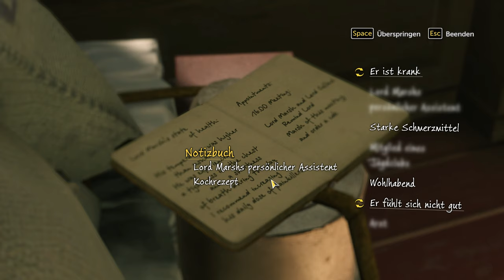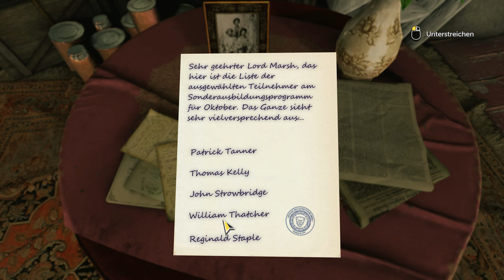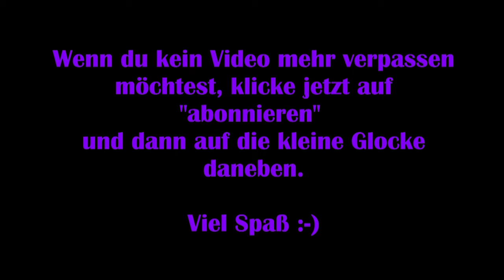Sherlock Holmes: Devils Daughter - #04 Lord Marsh [Lets Play] [Deutsch]